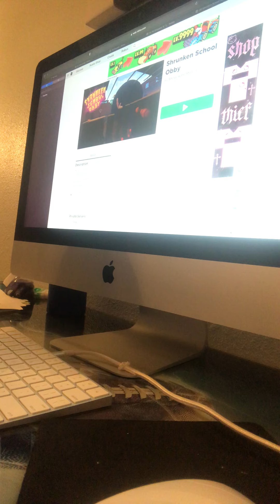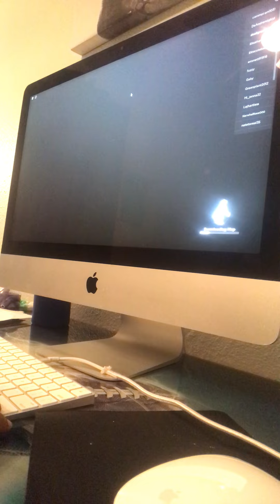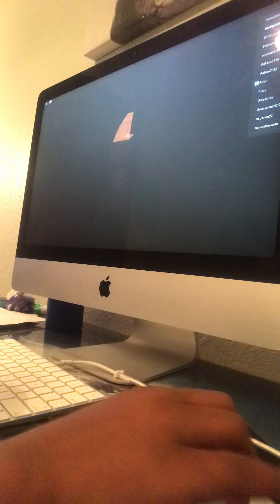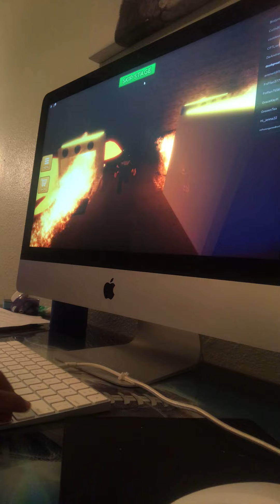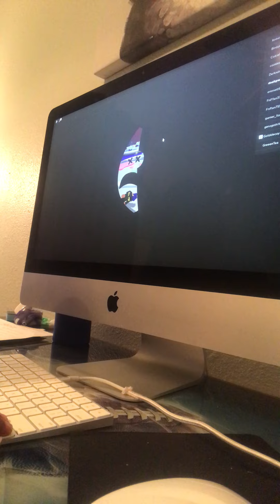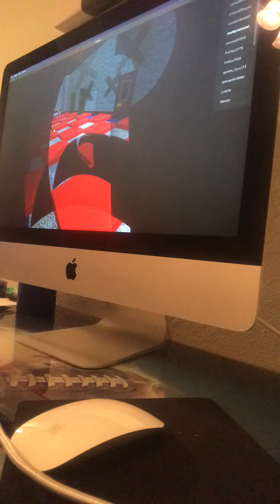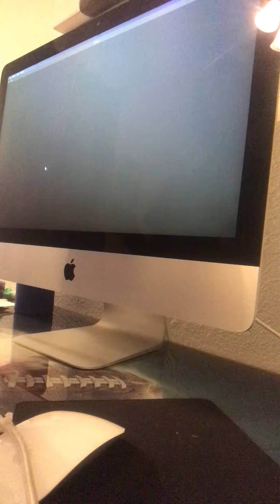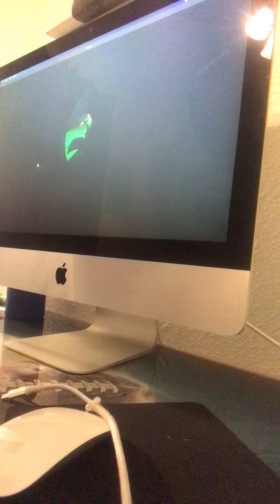Shunker school obby